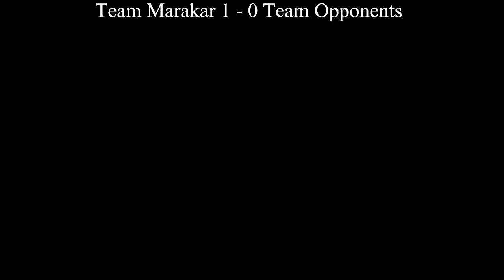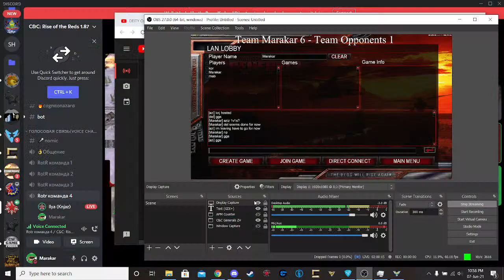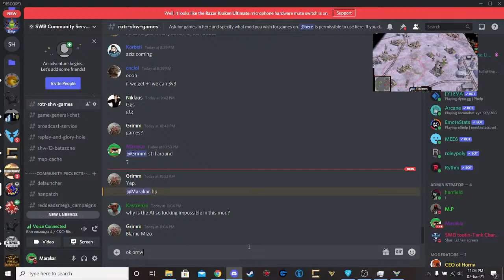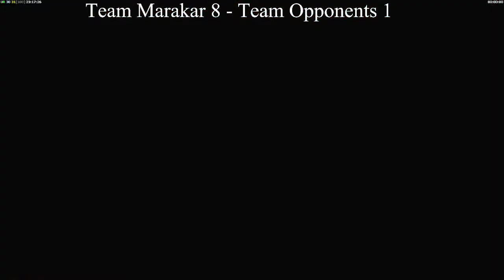Rise of The Reds 1.87 BP High Level 2v2s! Ft. Aziz, Knjaz, DeL + HP 1v1s Later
TIMESTAMPS:
00:00 Stream Start
03:46 Game 1 Marakar/Aziz vs Del/Ilya (Russia)
36:21 Game 2 Marakar/Aziz vs Del/Ilya (ECA)
51:53 Game 3 Marakar/Del vs Aziz/Ilya (Russia)
1:03:00 Game 4 Marakar/Del vs Aziz/Ilya (ECA)
1:11:00 Game 5 Marakar/Del vs Aziz/Ilya (Russia)
1:16:35 Game 6 Marakar/Del vs Aziz/Ilya (China)
1:26:18 Game 7 Marakar/Del vs Aziz/Ilya (China)
1:57:08 Game 7 Analysis
2:11:03 Game 8 HP Marakar (USA) vs Grimm (ECA)
2:15:54 Game 9 Marakar (GLA) vs Grimm (ECA)
2:19:24 Game 10 Marakar (China) vs Grimm (ECA)
2:26:13 Game 11 Marakar (ECA) vs Grimm (ECA)